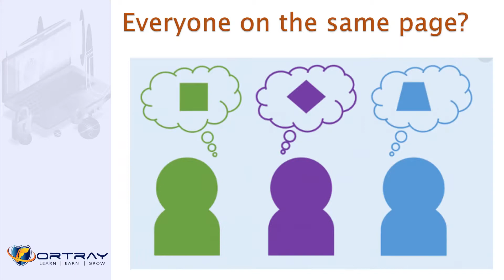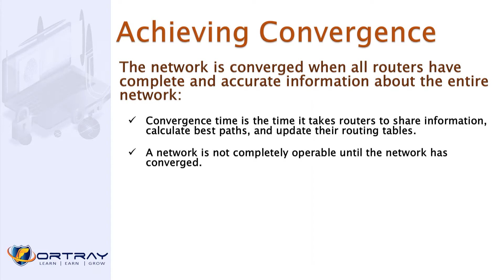Free CCNA | 124- Network Convergence | Day 6 | CCNA 200-301 Complete Course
In this video you will learn about the Introduction of networks and its basic components
In this FREE and COMPLETE CCNA 200-301 course you will find lecture videos covering all topics in Cisco official exam topics list.
Please contact.
Fortray Networks Limited
For More Trial Videos, workbook samples click the link below, download samples, subscribe this channel, and Download the samples videos of our other courses, and LAB guides, Check on this link: